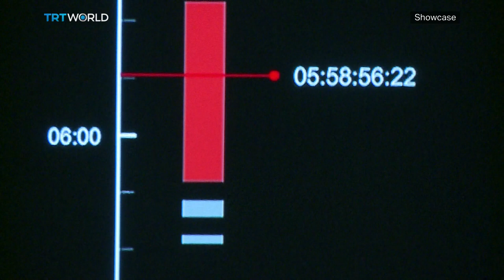Turner Prize's Shortlist 2019 | Festivals | Showcase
From established names to emerging talent, the Turner Prize rewards British artists or artists based in Britain by recognizing the value to the art world of their current work. Damien Hurst, Anish Kapoor and even filmmaker Steve McQueen have taken home the Turner, but so too are lesser known names producing work that sets out to explore political issues through contemporary art.

 Ferren Gipson, Art historian 00:38